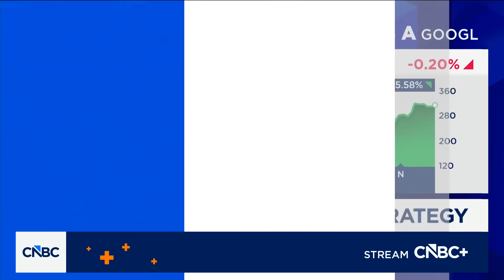Nvidia strikes $20B deal to license assets, hire executives from AI chip startup Groq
CNBC’s MacKenzie Sigalos reports on the $20 billion Nvidia–Groq deal.